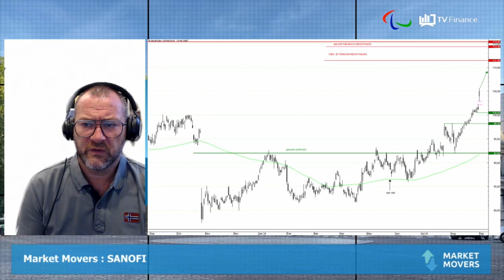SANOFI : Polarité très forte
SANOFI : Malgré un parcours boursier compliqué depuis le début de l'année, les cours de Sanofi semblent retrouver une dynamique haussière. Quels sont les objectifs à connaître ?